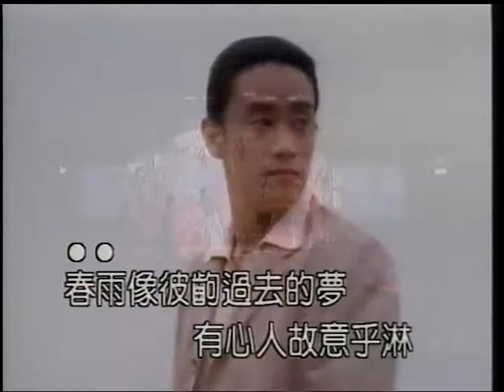王志偉~再會啦心愛的無緣的人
貝斯特之友王志偉~再會啦心愛的無緣的人